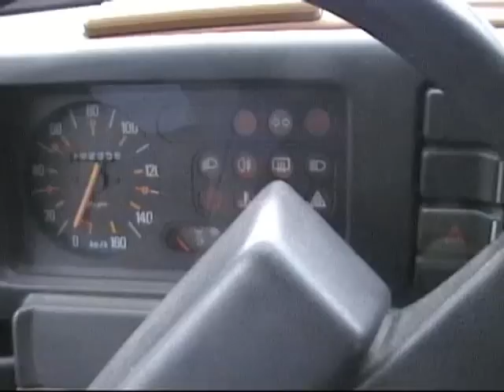Minotauros - Equipage 23 4L Trophy 2013 ENIVL - A. Dreux & J. Marchais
Entrainement au Groenland pour partir au 4L Trophy 2013 au volant de "La BETE"
UN GRAND MERCI A TOUS NOS PARTENAIRES.
Notre équipage Minotauros partira de Blois avec Antoine Dreux et Jacques Marchais comme pilotes. En direction du Maroc pour un rallye étudiant de plus de 6000 km lors duquel seront acheminées des fournitures scolaires pour enfants défavorisés qui nous ont été rassemblées par les enfants de l'école de Meslay (41)